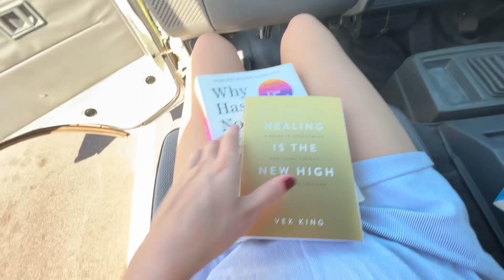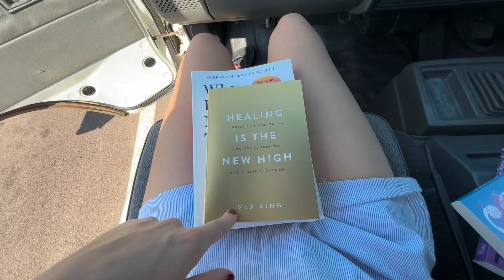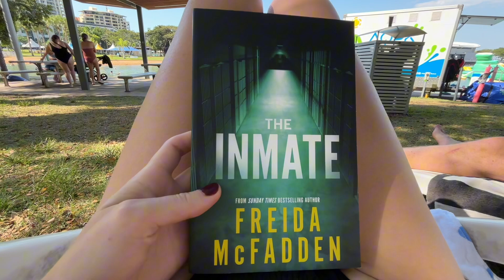We bought our dream car in Australia 🤠🧡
Wooo finally our new car was ready to collect 🤠🚙